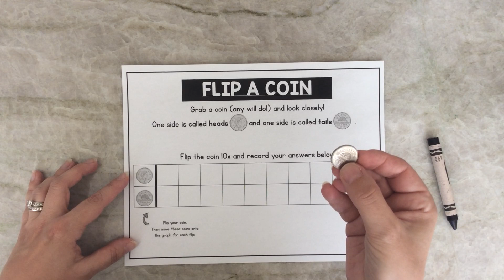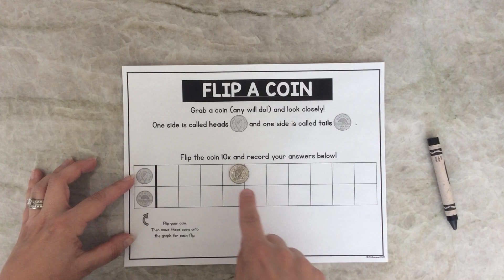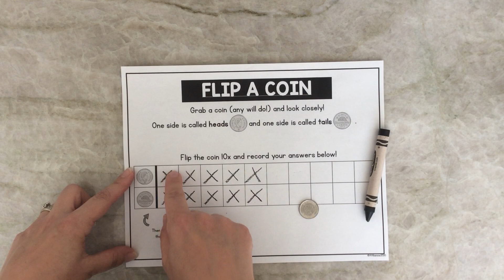Probability Game - Flip a Coin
Flip a coin - will you get more heads or tails?